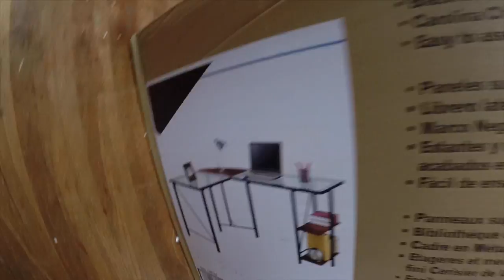My Dad is Filming